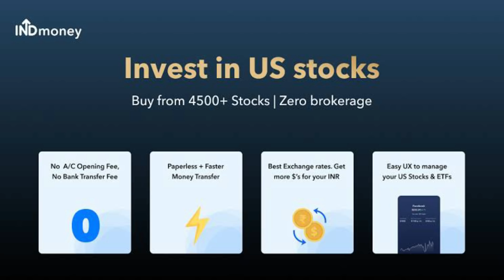শেয়ার বাজারে নতুন ? শেয়ারে ট্রেডিং করার সময় এই ভুল গুলো করবেন না ! স্টকে ট্রেডিং করার ৫ টি নিয়ম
শেয়ার বাজারে পতন শেয়ার বাজার কি শেয়ার ব্যবসা শিখুন শেয়ার বাজার কেমন যাবে শেয়ার বাজার শেয়ার বাজার শিখতে চাই শেয়ার বাজার খবর,শেয়ার বাজার নিয়ে আলোচনা সেয়ার বাজার সেয়ার মার্কেট স্টক মার্কেট শেয়ার পতন শেয়ার বাজারে বিনিয়োগ শেয়ার মার্কেট টিপস স্টক মার্কেটে বিনিয়োগ শেয়ার মার্কেট টুডে শেয়ার মার্কেট নিউজ শেয়ার মার্কেটের খবর শেয়ার মার্কেট কি সেয়ার মার্কেট কি শেয়ার বাজারে টাকা কামানোর উপায় স্টক মার্কেট কি স্টক মার্কেট শিখুন শেয়ার বাজারে বিনিয়োগ